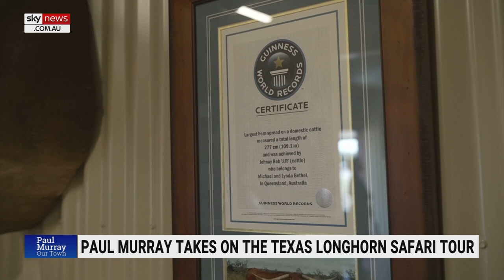Paul Murray takes on the Texas Longhorn Tour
Sky News host Paul Murray travels to Leahton Park in Charters Towers to participate in a Texas Longhorn Tour.